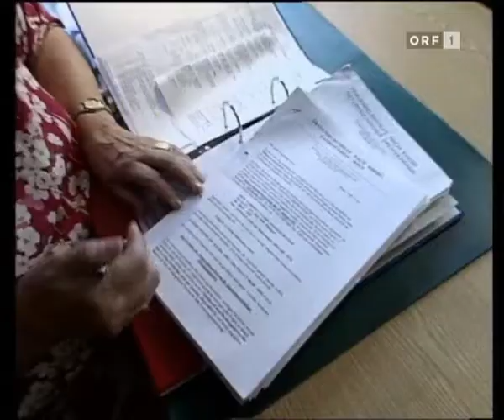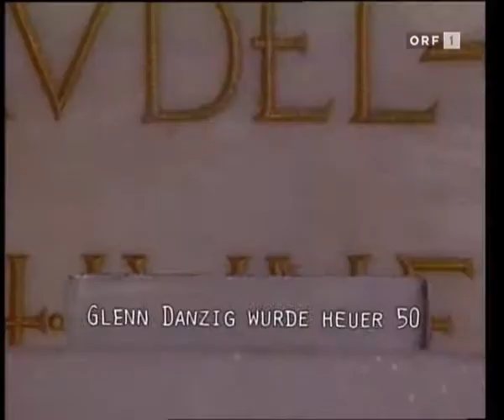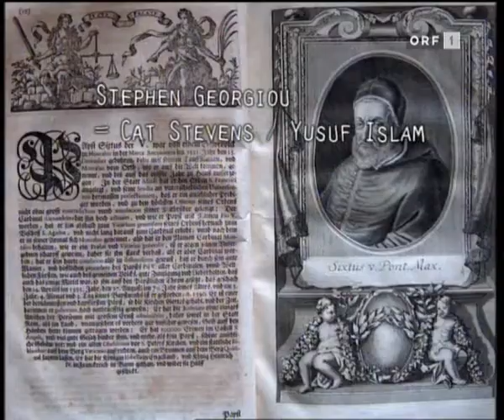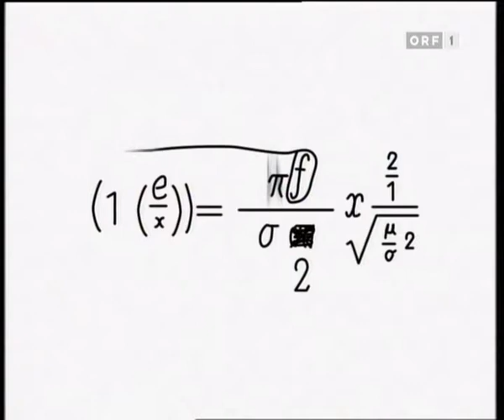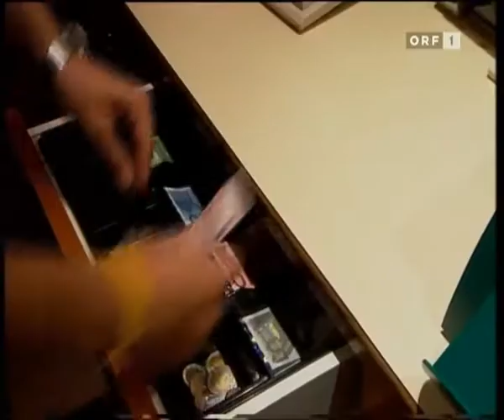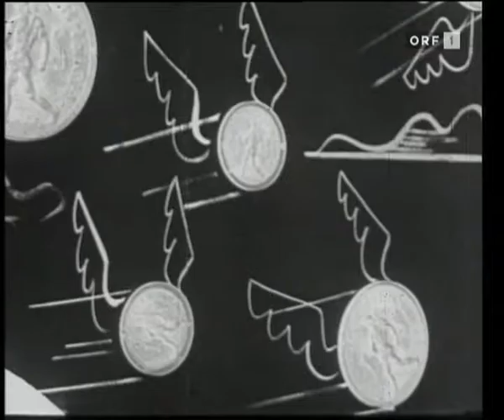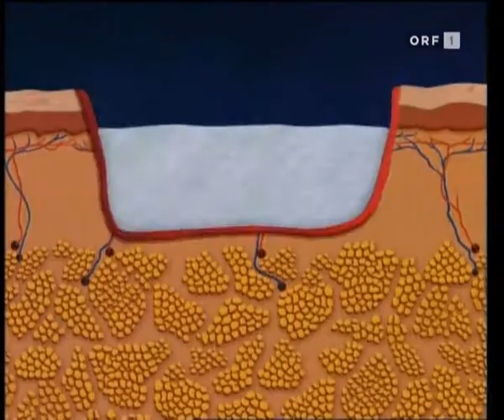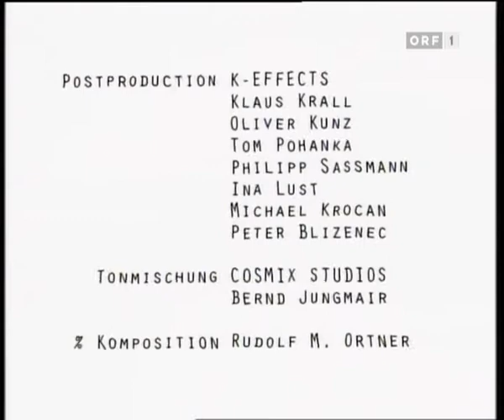SoN 77 Das Sehen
Die Sendung ohne Namen (SoN) ist eine unkonventionelle Fernsehsendung des ORF, gekennzeichnet durch ihren thematischen Plot und assoziative Bildbeiträge dazu, begleitet mit einem kritischen, teils (auch selbst-) ironischen bis zynischen Text. Zu einzelnen Begriffen wurden mehr oder weniger klar assoziative, sehr kurze Filmausschnitte von einer Sekunde bis circa zehn Sekunden gezeigt. Für die Zuschauer ist es meist schwierig, alle Darstellungen zu erkennen. Vielfach lösen Sätze und/oder Bilder Assoziationen und weiter führende Gedankenketten aus, während bereits weitere gefolgt sind.